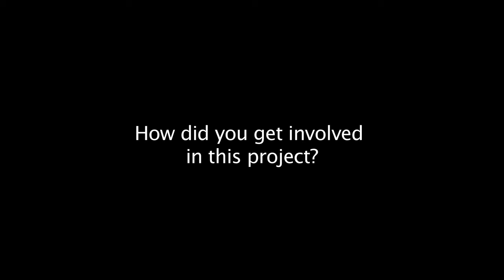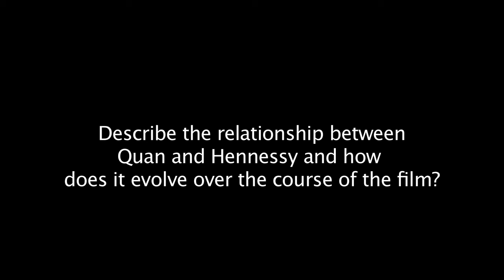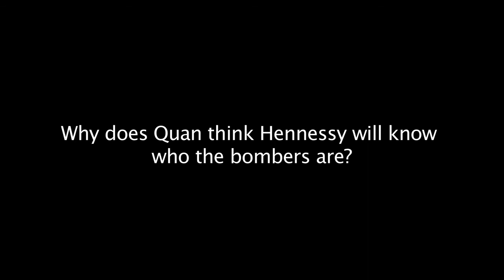The Foreigner || Pierce Brosnan - "Liam Hennessy" Soundbites || SocialNews.XYZ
Watch The Foreigner,  Pierce Brosnan - "Liam Hennessy" Soundbites

The Foreigner, starring Jackie Chan and Pierce Brosnan, is a timely action thriller from the director of "Casino Royale."

The film tells the story of humble London businessman Quan (Chan), whose long-buried past erupts in a revenge-fueled vendetta when the only person left for him to love -- his teenage daughter -- is taken from him in a senseless act of politically-motivated terrorism.

In his relentless search for the identity of the terrorists, Quan is forced into a cat-and-mouse conflict with a British government official (Brosnan), whose own past may hold clues to the identities of the
elusive killers.

In Theatres October 13, 2017

Facebook.com/ForeignerMovie
 Instagram.com/ForeignerMovie
Twitter.com/ForeignerMovie
and Jennifer Connelly